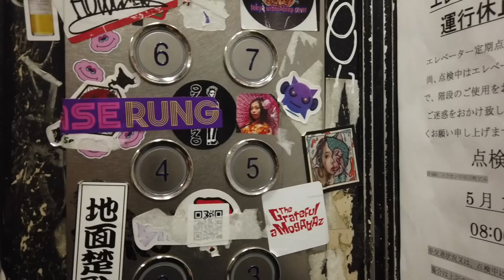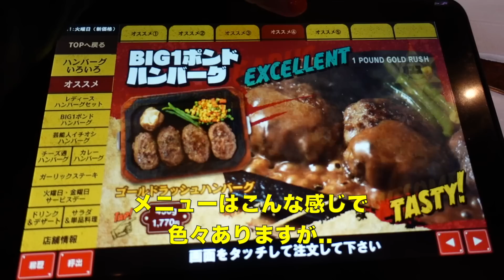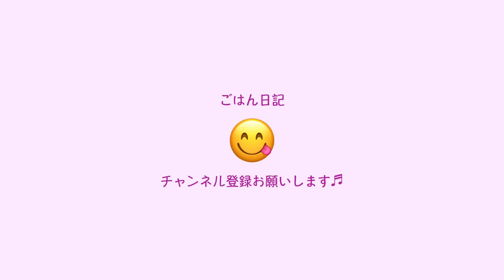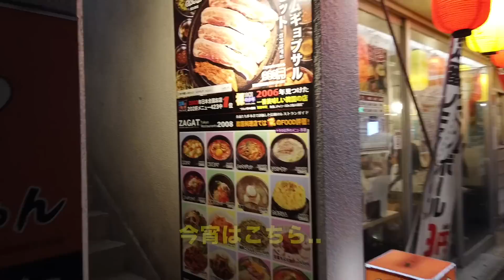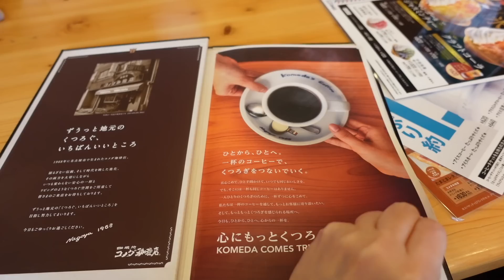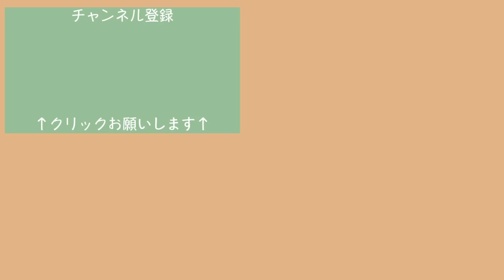【孤独のごはん】ガッツリ肉‼️食欲が止まらない、ほぼ毎日外食女の食生活VLOG - 3軒登場／女ひとり食べ飲み歩き【東京・渋谷／恵比寿】《ごはん日記#143》Tokyo Food Vlog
今回は、ガッツリ系グルメ3軒登場。
食欲が衰えるどころか、年々増すのはなぁぜなぁぜ？

この動画では主に東京の美味しいレストラン、日々のご飯をご紹介しております。
お店の雰囲気、メニュー、レビューなど参考にしていただけたり、飯テロを楽しんでいただけたら嬉しいです。

今日も動画をみにきてくださりありがとうございました。

ごはん😋

＊　VLOGの時系列は前後しています
スーパーチャット、スーパーサンクスを送ってくださる視聴者さま、
撮影の際、ありがたくビールをご馳走になります。かんぱーい🍻
取材依頼、案件等、募集しております。
撮影にご協力くださる企業様、店舗様も大歓迎です。
ーーーーーーーーーー
ほぼ毎回、プレミア配信をしています。
〜オススメのレストラン〜

まだまだ沢山ありますが、載せきれないので...
動画にしているお店はどこも素敵なお店です♡
動画で登場する店舗さま
ゴールドラッシュ